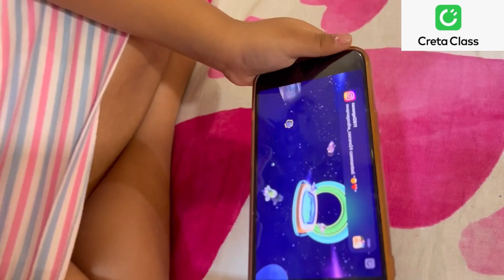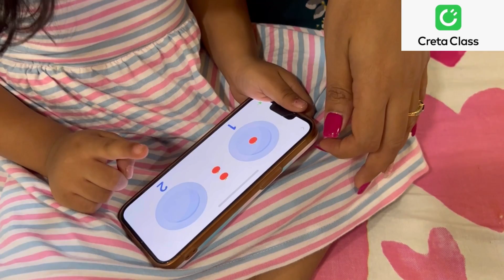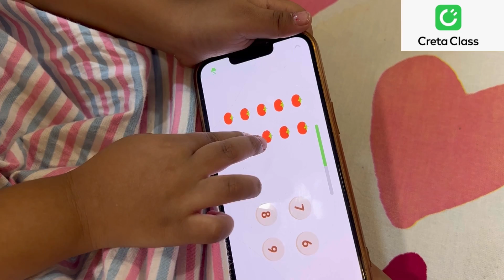Mathला बनवा मुलांचा Favourite Subject | Creta Class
Are you also struggling while teaching maths to your kids??
then I have a solution for you... Creta Class will help your kid to have a bright future.
It empowers young minds through the power of AI, making learning accessible anytime, anywhere.

✅kids friendly and easy to understand
✅learn math in a visual and vivid way
✅systematic learning
✅ No ads ad safe for kids
✅encourage kids to think, talk and solve problems on their own

so download this app and join the fun and interactive @cretaclassindia

Don’t Wait !! Enrol Now !!